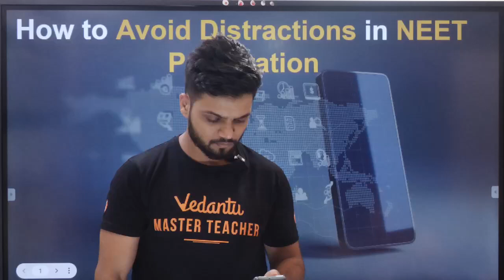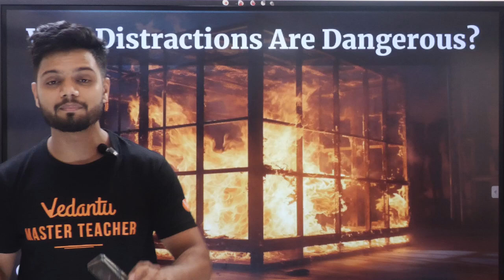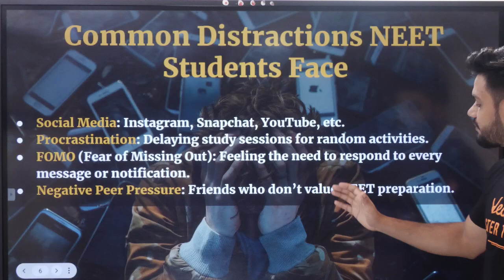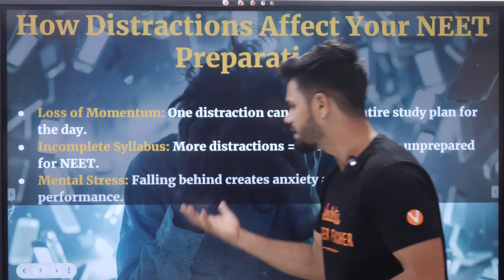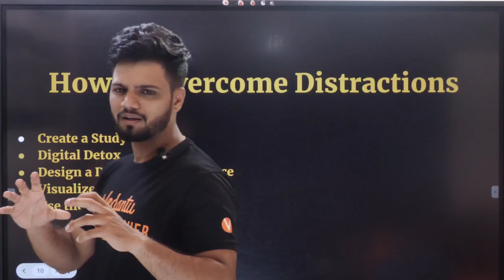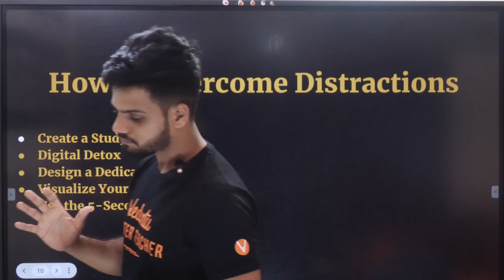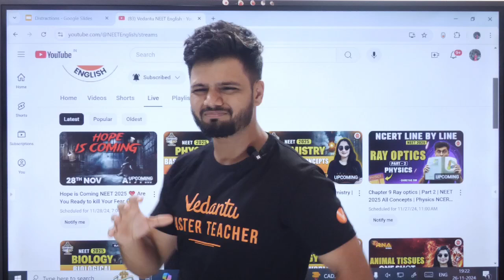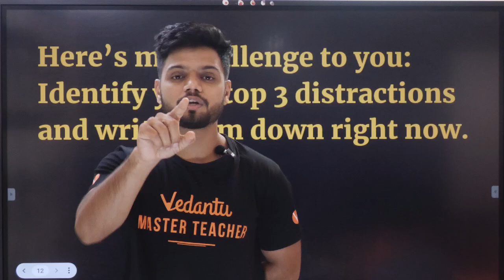Kill Distractions or They'll Kill Your Dream | NEET 2025 | NEET Strategy | Vedantu NEET English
➡️Buy the best Books for NEET 2025 Preparation ( Tejas Books ) - Tejas Books PCB Combo

Are distractions keeping you from achieving your dream NEET rank? 😟 It's time to take control! 🚀 In this video, we’ll dive deep into strategies to eliminate distractions and stay laser-focused on your NEET 2025 preparation. 🎯

💡 What You'll Learn in This Video:
🔸 How distractions affect your NEET preparation
🔸 Practical tips to overcome procrastination
🔸 Study techniques to maximize focus and productivity
🔸 A step-by-step plan to stay consistent

Remember, the competition for NEET is intense, and every second matters. Don’t let distractions derail your journey to becoming a doctor. Your dream is worth the effort, and we are here to guide you at every step! 💪

📢 Join Vedantu NEET English for more expert guidance, strategies, and study hacks tailored for NEET aspirants.